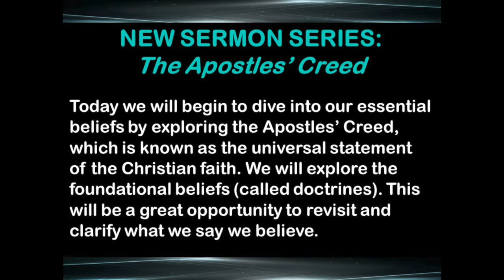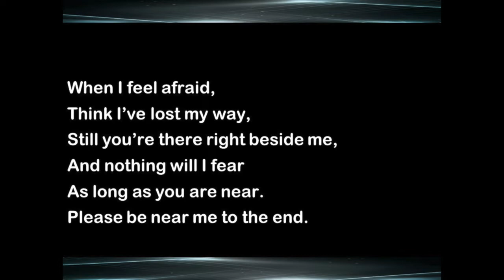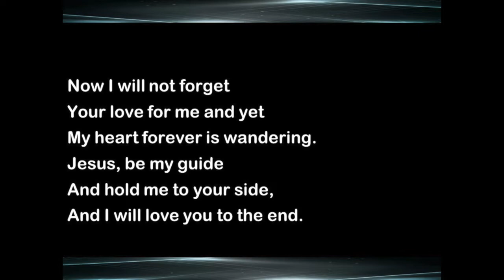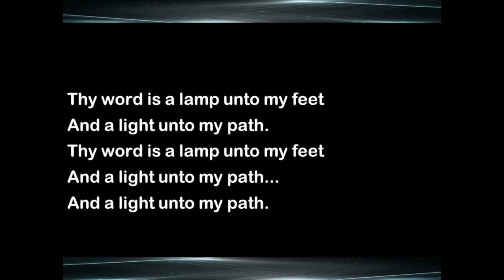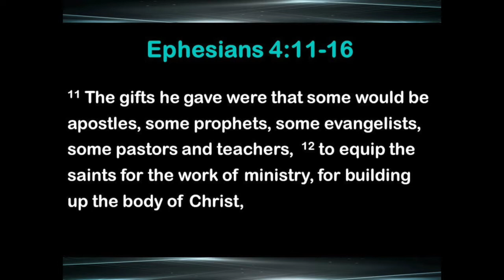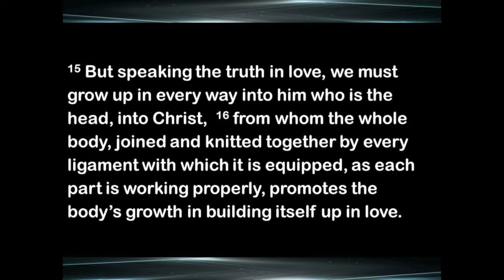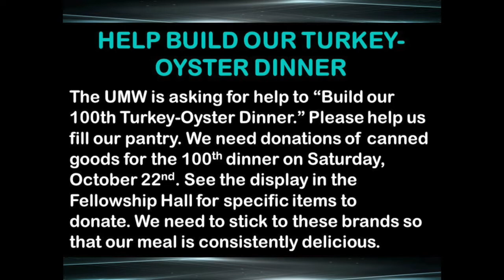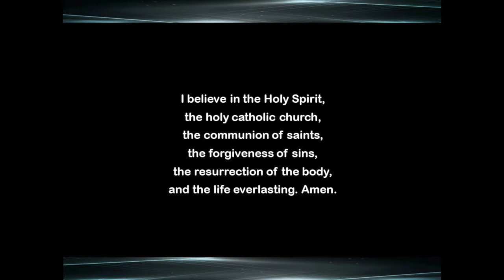We Believe | September 4, 2022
An introduction to the new sermon series "The Apostles' Creed"